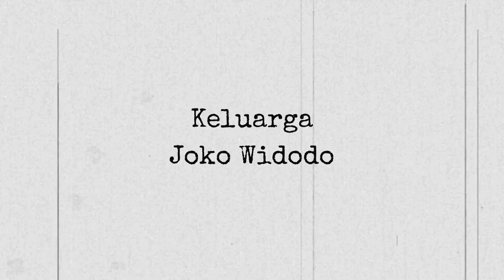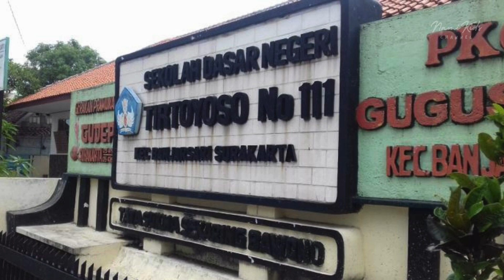Jokowi, Anak Bantaran Kali yg Berhasil Miliki 8 Pabrik Mebel Hingga jadi Presiden Indonesa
Selamat datang di video NamiKids Channel
Terima Kasih